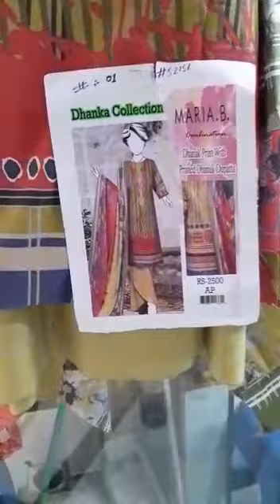All m/f clothes available shop addres Bin Qasim mall near main khel Bazar kohat